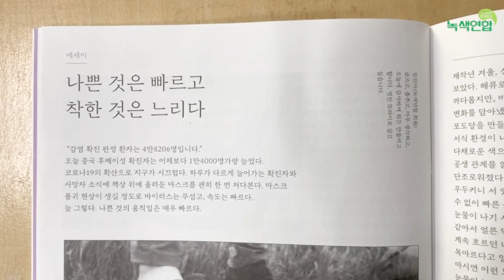녹색희망 편집자 토크 #1 : 어디로 가야할까?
계절마다 회원님을 찾아가는 녹색연합의 소식지 녹색희망!
녹색희망을 편집하는 활동가들이 꼽은 가장 인상적이었던 글과
새 코너를 소개합니다.
내용 좋고 진지하고 재미있고 감동적인 거 다 하는 영상!
+ 쿠키영상도 있으니 끝까지 봐주세요 :)

"녹색연합은 1991년 창립하여 우리나라 자연을 지키는 환경단체입니다. 주요 생태축인 백두대간과 DMZ를 보전하고 야생동물과 그들의 서식지를 지킵니다. 기후위기를 가속화하는 현장을 감시하며 에너지가 정의로운 세상, 쓰레기가 없는 지구, 자연과 사람이 조화로운 사회를 그려갑니다."